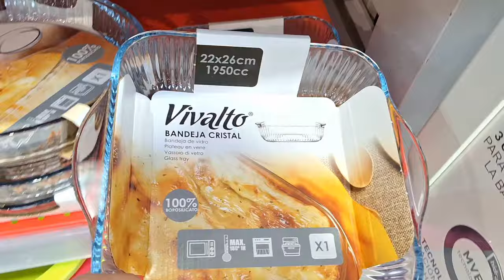Todo a 1€ y 2€ * Oferta en Eroski 2024 * Todas las Cosas De Tu Casa,Cocina,Baño Limpieza, Organizar